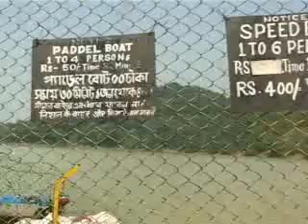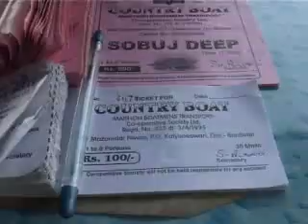DF-4.BURDWAN DSITRICT MINORETY DEVELOPMENT-PART-4.mp4